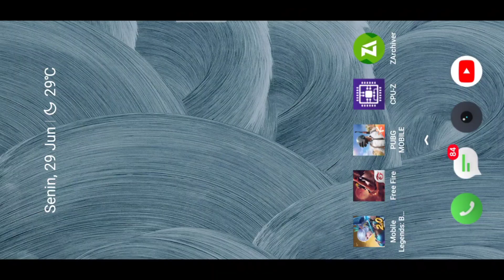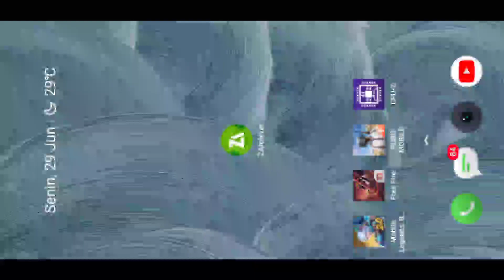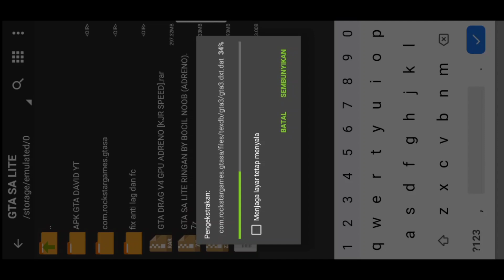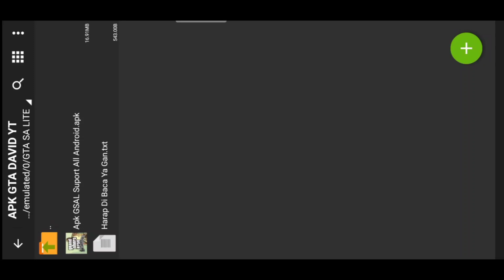DONWLOAD GTA SA LITE MODPACK GTA V GRAFIK TERBAIK 2020 | Support all gpu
- Editing : Kinemaster mod & Audacity
- Device  : Realme 5
- Record  : screen recorder bawaan hp
- mic     : Taffware Bm 700
- laptop  : lenovo

DOWNLOAD DI SINI👇

Apk Gta ( wajib )

627mb

👉(password:di dalam Vidio ya)

ZARCHIVER

CPU Z

rename
Mali : etc
power vr : pvr
Adreno : langsung pindahkan